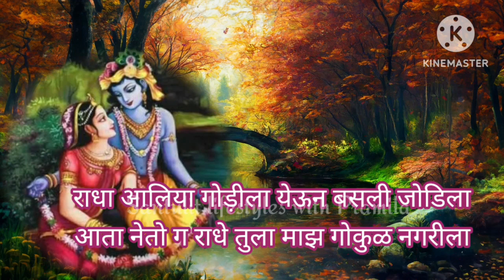श्रीकृष्ण गवळन 🚩🎶🙏भक्ती devotional bhajan भक्ती सूंदर व तृप्त होणारी गवलन 👌नक्की ऐका लिहून घ्या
श्रीकृष्णभजन गवळण अभंग सुंदर आवाजात व फिल्मी चालीवर#श्रीकृष्णगीत